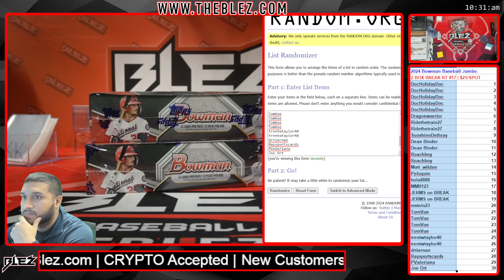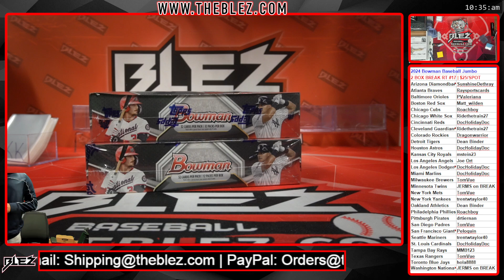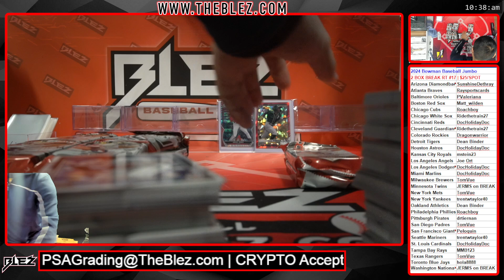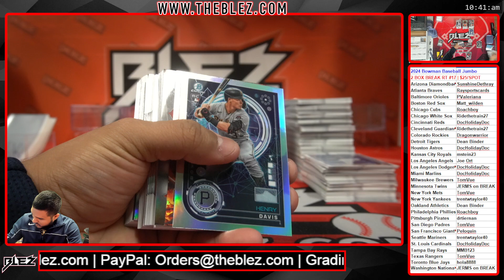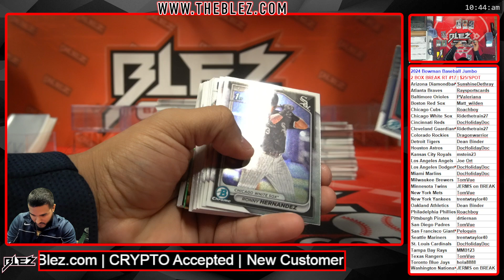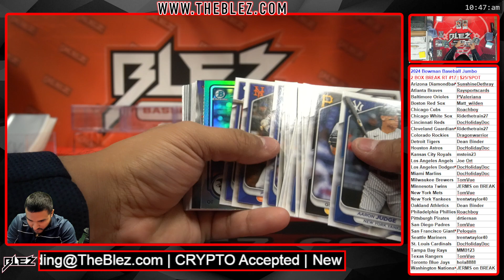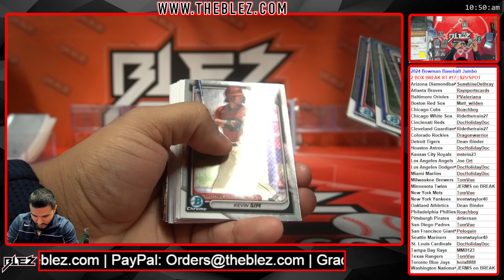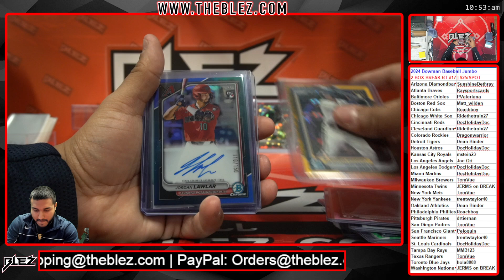2024 Bowman Baseball Jumbo 2 Box Break #17 Random Team